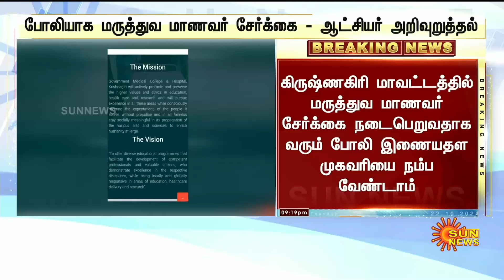Fake Medical Student Admission | Krishnagiri | Sun News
போலியாக மருத்துவ மாணவர் சேர்க்கை - ஆட்சியர் அறிவுறுத்தல்